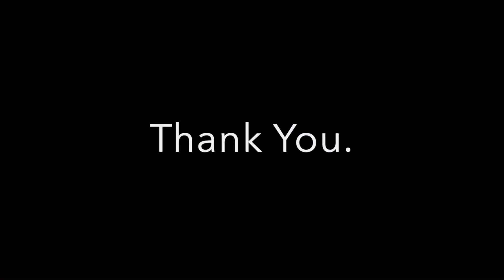Rannagala Falls Matugama Year 2017 රන්නගල ඇල්ල මතුගම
Little waterfalls and Ponds  near Matugama Town , Kalutara District Sri Lanka.